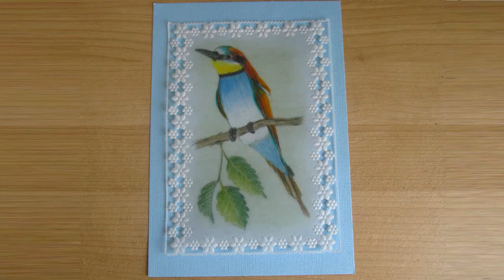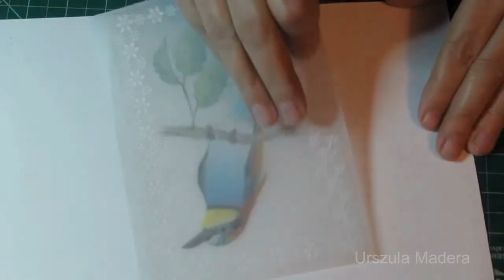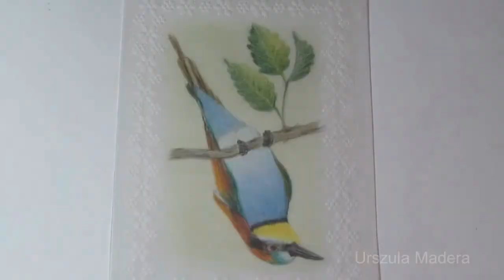Bee-eater, Żołna. Polychromos pencils on parchment. Parchment art # 28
How to paint a Bee-eater, one of the most colourful birds in Europe with Polychromos pencils on parchment paper.

Pencils I used:
101   WHITE
103   IVORY
104   LIGHT YELLOW GLAZE
106   LIGHT CHROME YELLOW
111   CADMIUM ORANGE
217   MIDDLE CADMIUM RED
143   COBALT BLUE
145   LIGHT PHTHALO BLUE
246   PRUSSIAN BLUE
159  HOOKER’S GREEN
171   LIGHT GREEN
167   PERMANENT GREEN OLIVE
267   PINE GREEN
168   EARTH GREEN YELLOWISH
172   EARTH GREEN
187   BURNT OCHRE
179   BISTRE
268   GREEN GOLD
270   WARM GREY I
273   WARM GREY IV
199   BLACK
I also use  Derwent Blender and Uni POSCA white 0.7